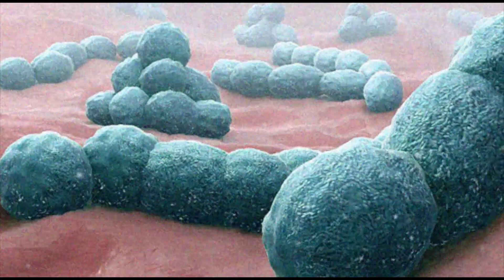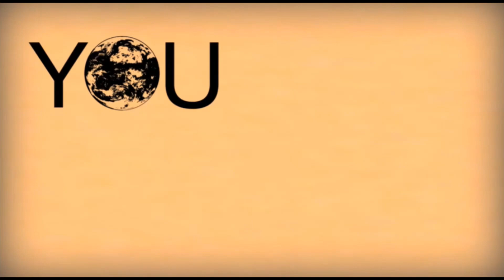Orinoco Me163 and Counting – Robert Drasnin Voodoo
The remarkable Me163 developed during WWII can be an analog to the explosive development of technology in recent decades. The rocket-powered glider, developed to be a terror weapon fighter, is a direct ancestor of the Bell X-1 that first broke the sound barrier in 1947, the X-15 that was the first plane to exit the earth’s atmosphere above 50 miles in 1962, and the Space Shuttle which became operational in 1981. But the technical achievement of the Me163 contrasts sharply with the moral bankruptcy of the regime that created it, a lesson for students of history. Its flight profile has more in common with the space craft of decades later than with any other plane in the air at that time, but it was designed for its wheels to fall off.

For those viewers who would enjoy more details of the history of the Me163 this link will be fruitful ; or search YouTube for Wings of the Luftwaffe: Me-163 “Komet”.

The ironically soothing song Orinoco by Robert Drasnin is from the 1959 Voodoo! album.